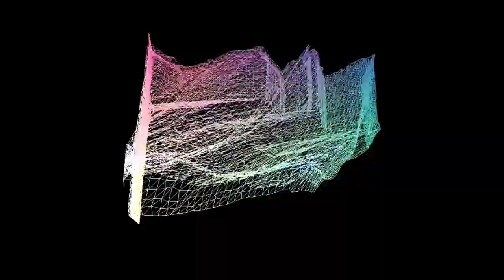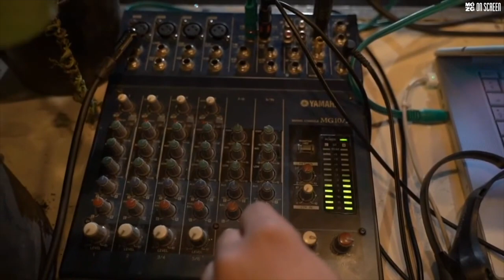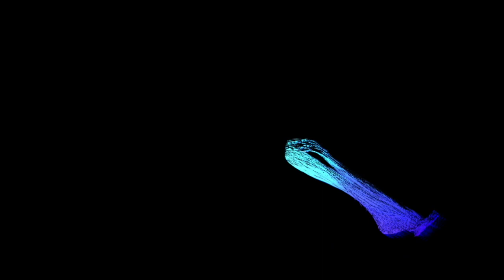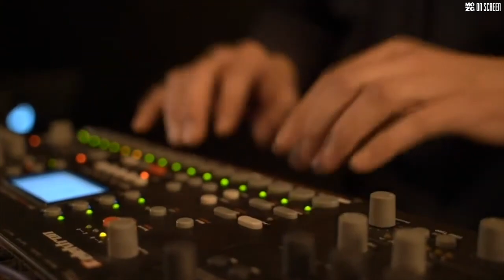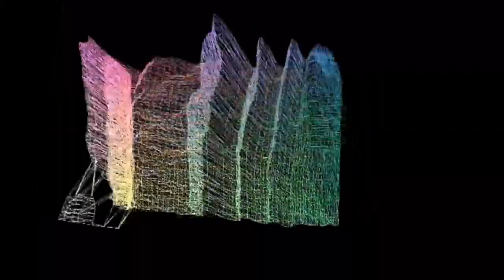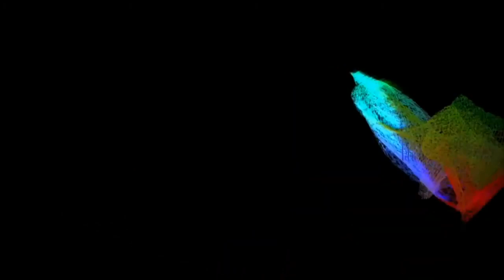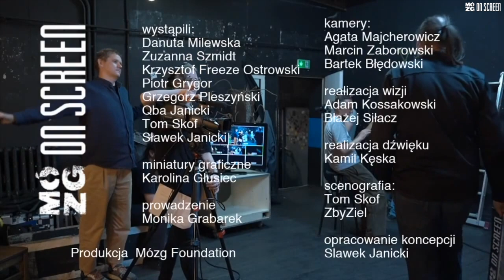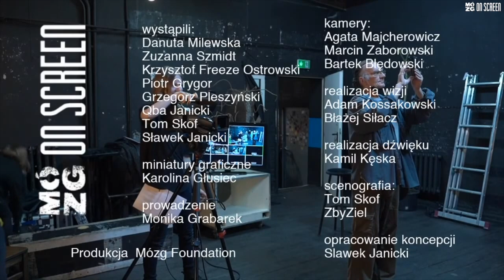MÓZG ON SCREEN vol. 1 - english subtitles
An art live broadcast from the legendary Mozg club in Bydgoszcz (Poland) presents a group of musicians and performance artists connected with Mózg.
The material was realised on May 30th 2020 in a time called "The Pandemic".
Artists: Danuta Milewska, Zuzanna Szmidt, Krzysztof Freeze Ostrowski, Piotr Grygor, Grzegorz Pleszyński, Qba Janicki, Tom Skof, Sławek Janicki.
Graphics works: Karolina Głusiec, Tom Skof, Piotr Grygor.
Scenogrphy: Tomasz Skof & ZbyZiel.
The piece of "Mózg Injectors" music was used.
The program was be conducted by Monika Grabarek.
Cameras: Agata Majcherowicz, Marcin Zaborowski, Bartek Błędowski
Video mixing: Adam Kossakowski with support of Błażej Siłacz
Sound mixing - Kamil Kęska.
Idea and direction - Sławek Janicki.
Consultation: ZbyZiel, Alberina Viegas.
Bydgoszcz 2020.